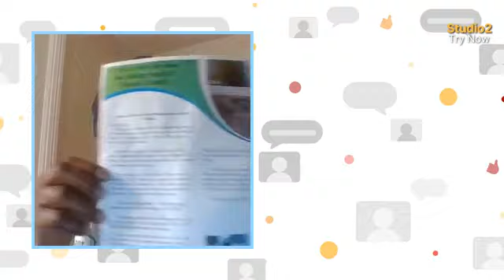Friday Night Insight"s by Roger Lloyd November1rst 2019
Revolutionary Carpet Cleaning knowledge for Professional Cleaners trying to take their  business to the next level.